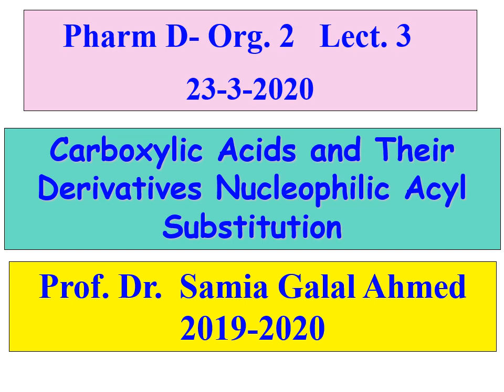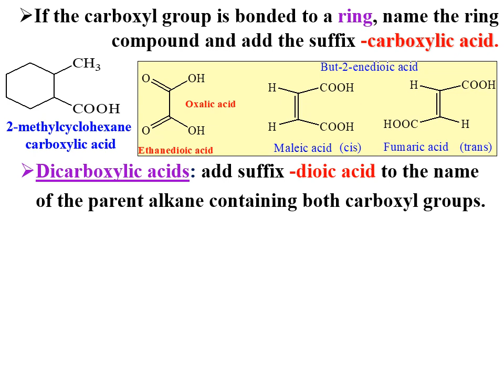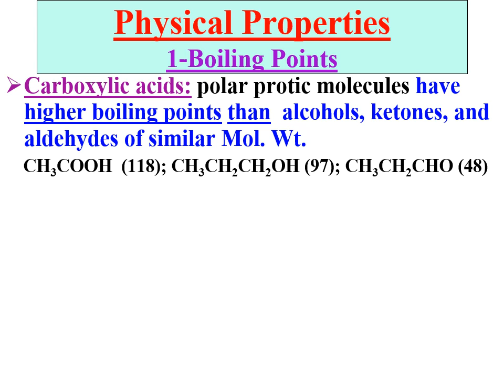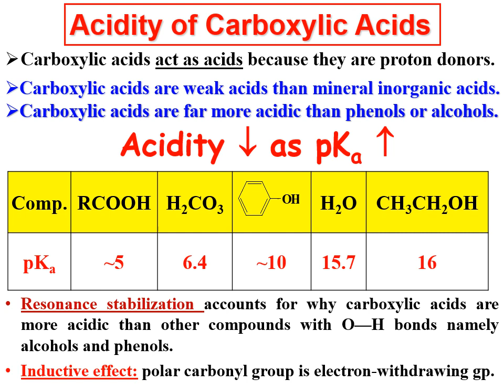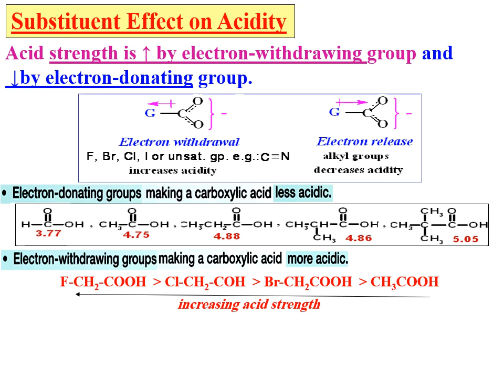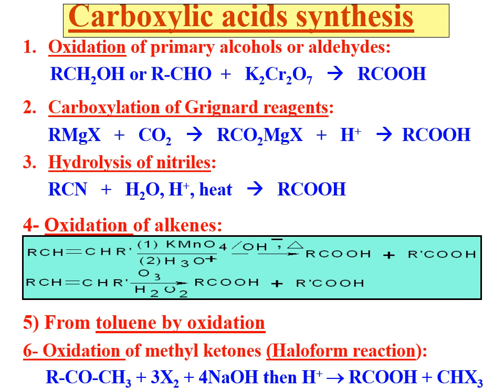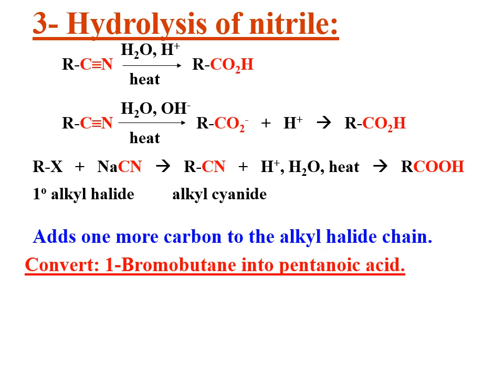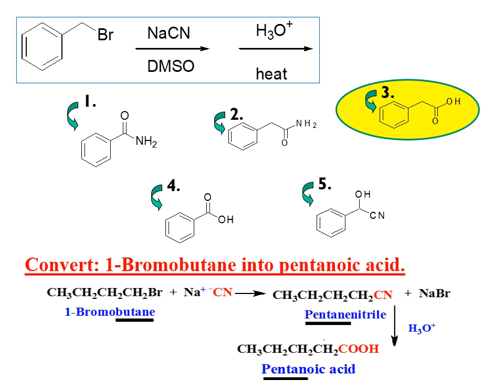lecture 3-a carboxylic acids Prof. Samia Galal Pharm D general 2019-2020